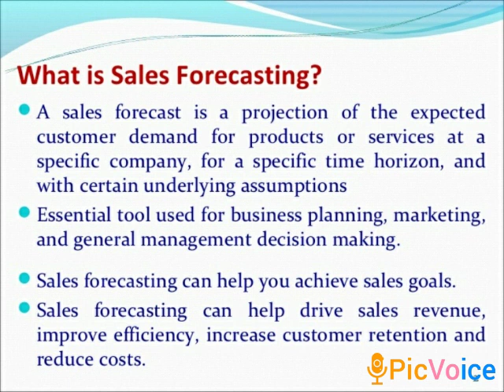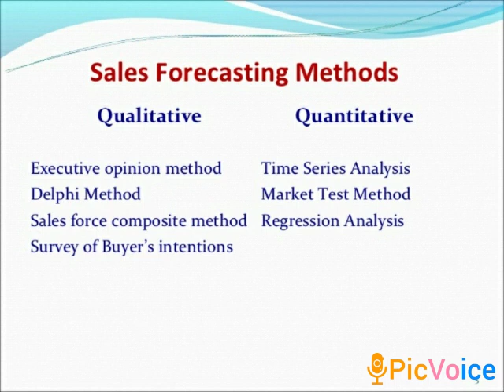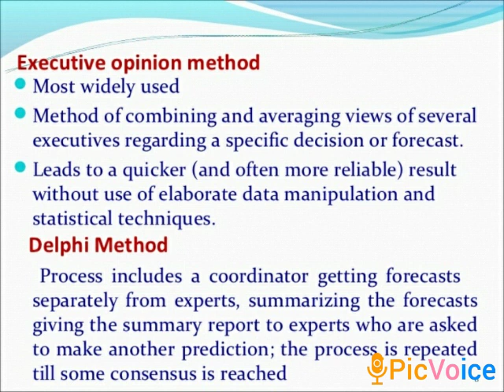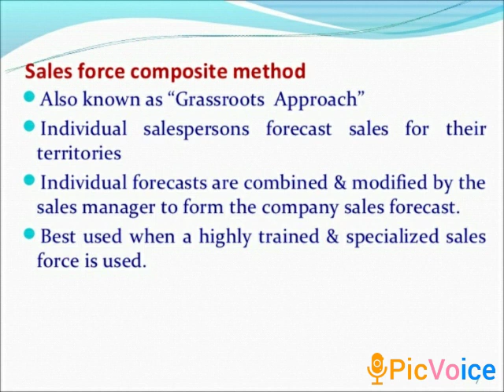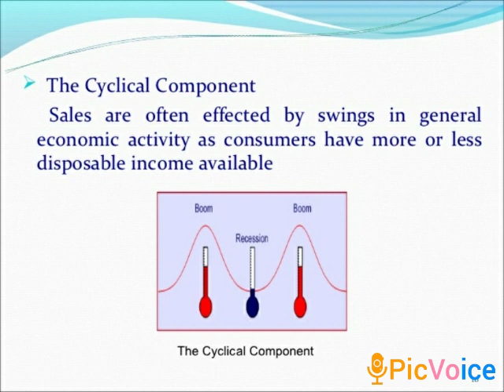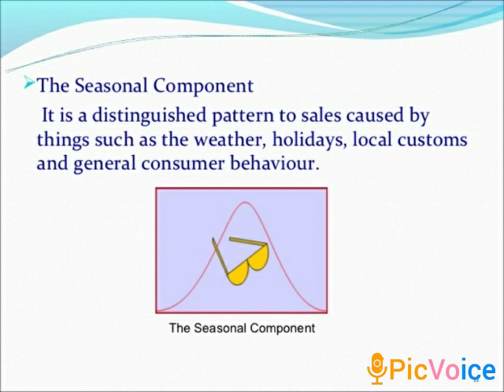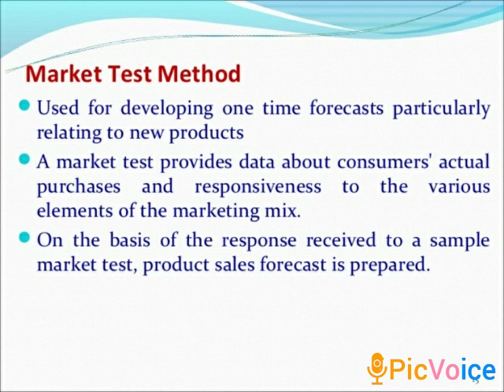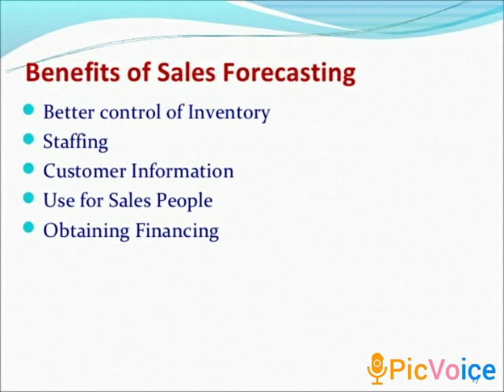793 Department: Business Administration III BBA Subject: Marketing Management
Department: Business Administration
Name: A.Pradeepa
Year: III BBA
Subject:  Marketing Management
Topic: Methods of Sales Forecasting